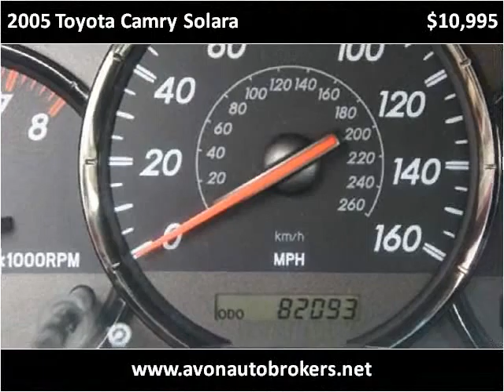2005 Toyota Camry Solara Used Cars Brockton MA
This 2005 Toyota Camry Solara is available from Avon Auto Brokers.